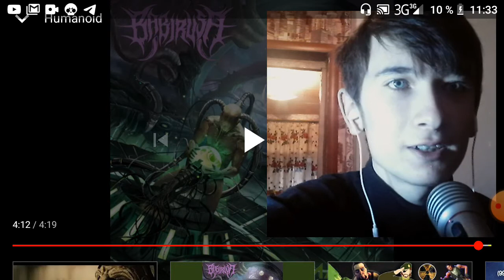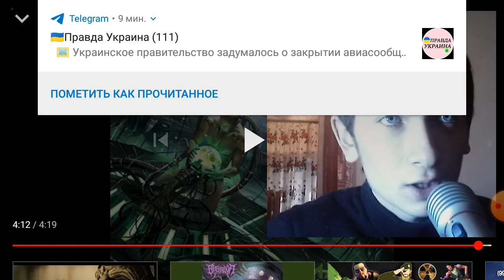Реакция на Badirusa-Humanoid